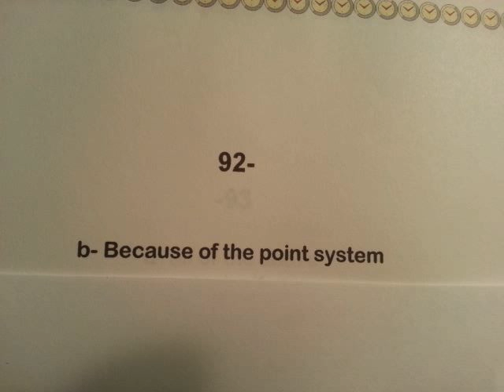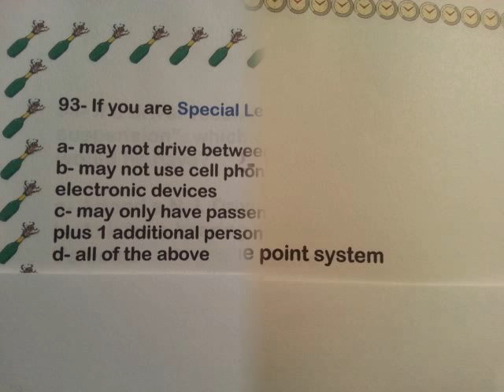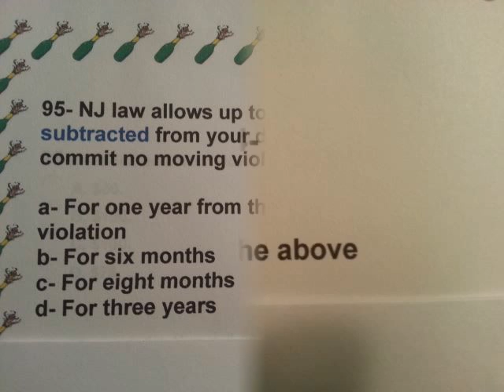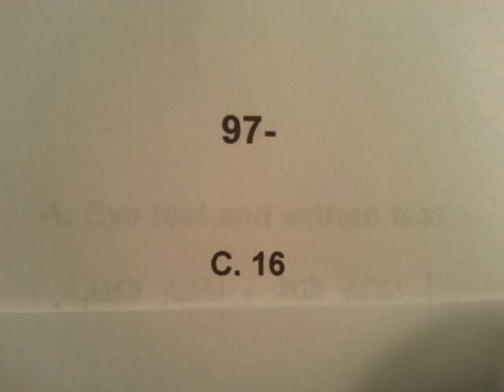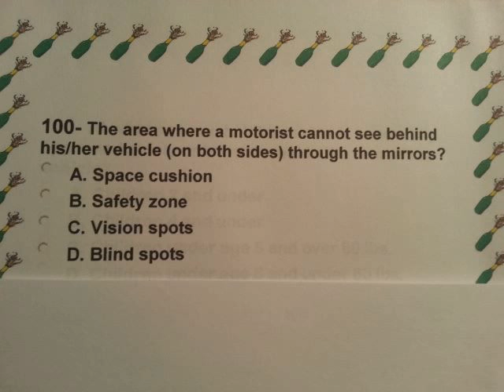New Jersey DMV Permit Driving Knowledge Test Practice Exam / 316 Questions & Answers (91-100)